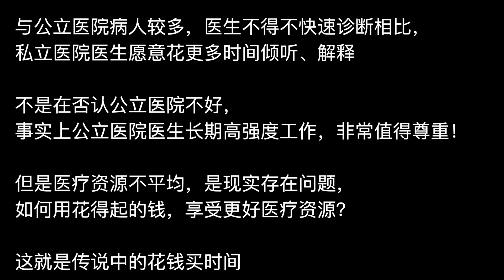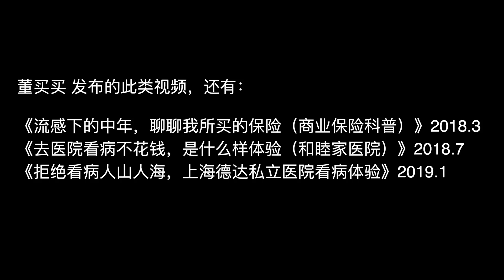买买Vlog：体面就医，体验上海嘉会国际医院医疗【剁手风向标】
嘉会医疗，其实大名鼎鼎，我这次去的是它在漕河泾的医院，是2017年新开的，正好潘总感冒，就去看看。推荐附近的同学们，可以去，因为人相对较少。支持社保，但是你懂的，有报销比例，直付型商业保险可以解决这个问题。

很高兴在这里遇见你，我是董买买，你可以叫我买买~

我是特斯拉Model S车主，蔚来ES8车主，还是Space X以及马斯克脑残粉，也爱汽油超跑。被网友戏称为是“被数码耽误多年的电动吹”，数码中最懂车的，车里面最懂数码的。关注各种造电动车的新旧势力，视频博主，爱拍vlog，三天两头出去旅游，航空公司&酒店常旅客，攒钱买Roadster跟911中。

买得起9万8也经常淘6块6。你好好说话我就跟你好好说话，欢迎辩论，谢绝无脑黑。

别忘了订阅：）

打折APP：买个便宜货，这里下载： 不卖商品，只推荐打折